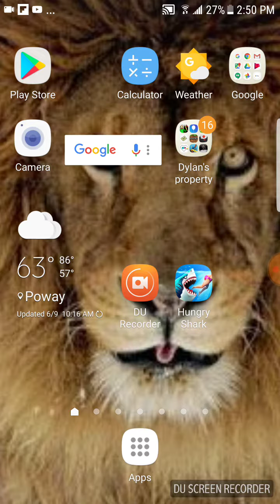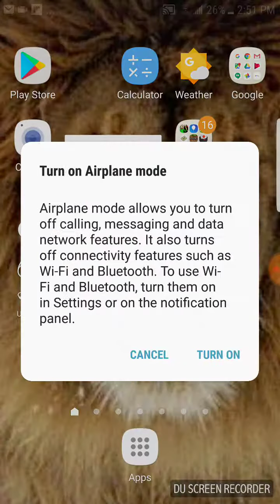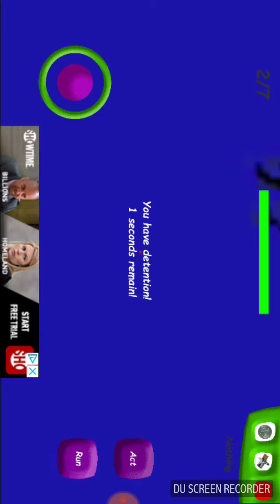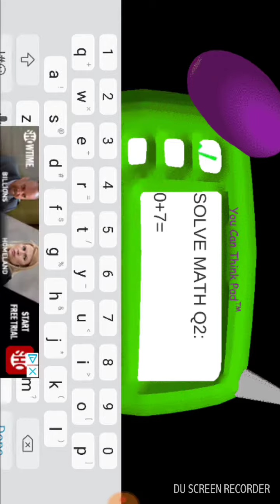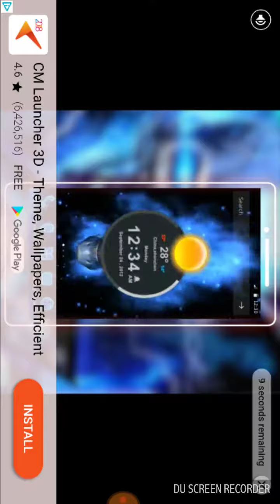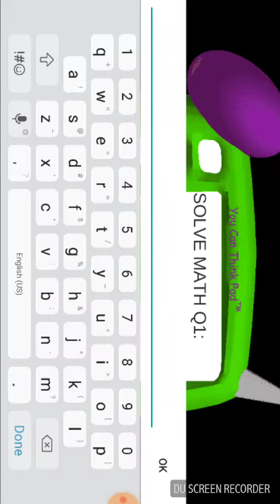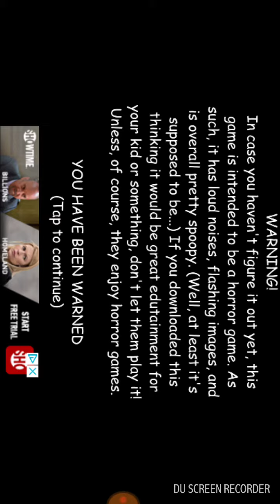Yup more baldis basics pt3